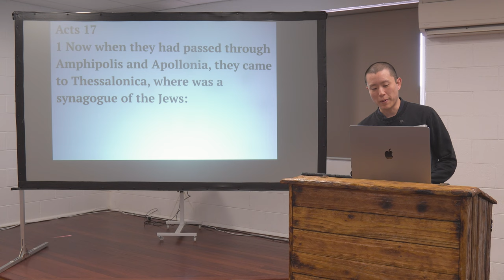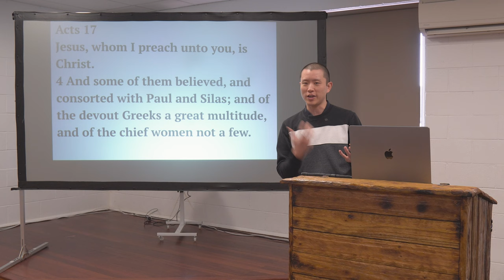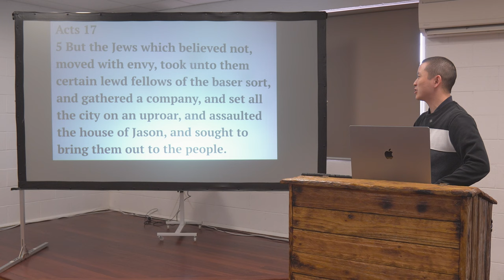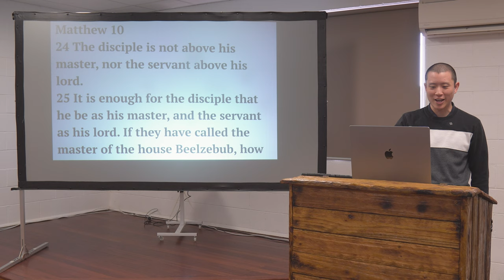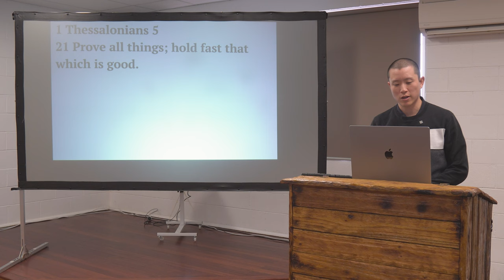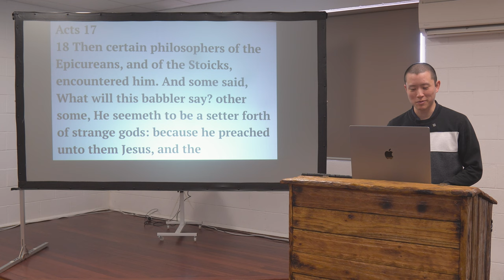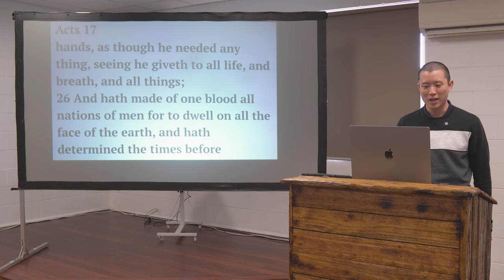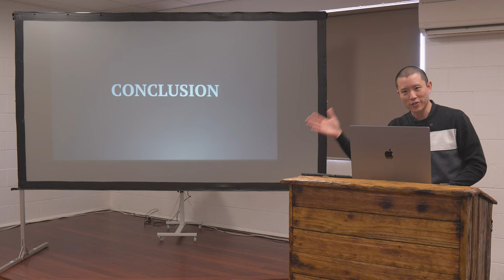SUN: Acts 17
Victor Tey preaches on chapter seventeen of the Acts of the apostles.

Preached on Sunday 30th July 2023